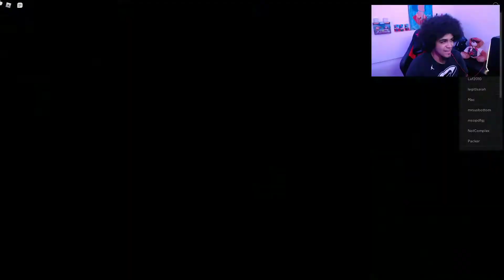Roblox: CREATE YOUR ISLAND AND SURVIVE l Island Survival